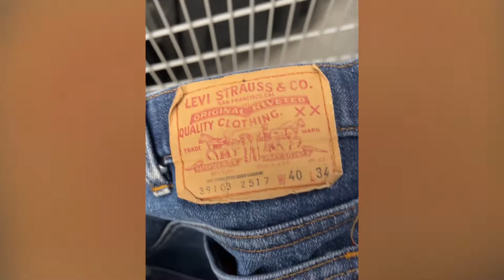Vintage Levi’s Orange Tab Made in USA | Thrifting Denim Jeans Galore!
Look what I found while Thrifting for denim jeans! A real authentic pair of vintage Levi’s denim jeans with the orange tab and made in USA tag and red interior lining! I paid up for these, $15.00. I don’t know what they’re worth but I’m guessing & hoping it’s at least $100.